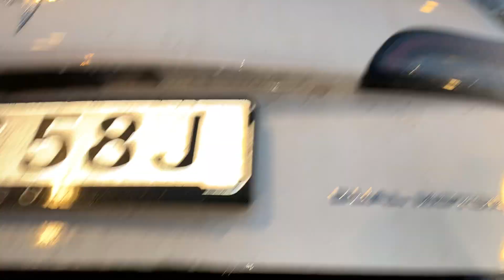Enjoying my first Charge :)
EV´s, world.
life after 20 years in Sweden.